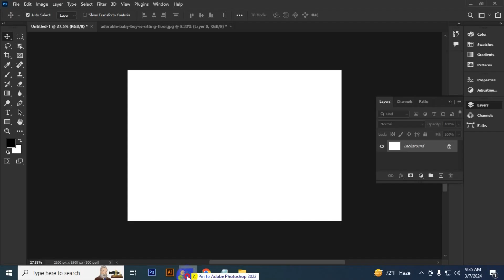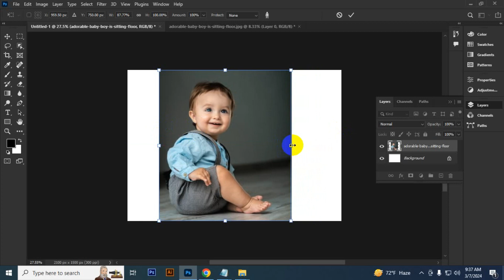Content Aware Scale is not working in Photoshop | [SOLVED]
Explore a world of creativity at our digital marketplace! Elevate your design game with our premium digital products, including Photoshop actions, photo effects, mockups, graphic bundles, paint templates, Photoshop brushes, text effects, and backgrounds. Unleash your imagination with our digital treasures.

Note: Download our Free digital products, including Photoshop actions, photo effects, mockups, graphic bundles, paint templates, Photoshop brushes, text effects, and backgrounds